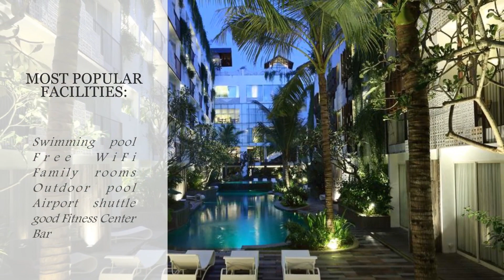5 Recommended Legian Hotels, Indonesia: Hotels in Legian 2020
The ONE Legian
Jayakarta Hotel Bali
The Akmani Legian
The Sun Hotel & Spa Legian